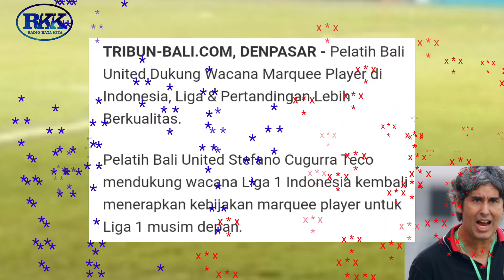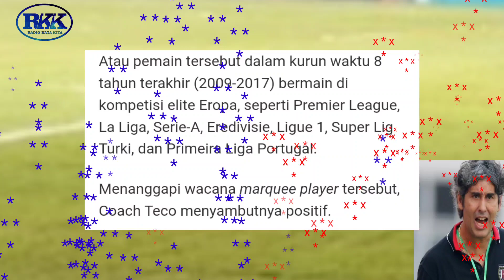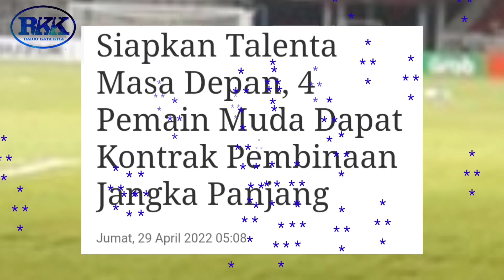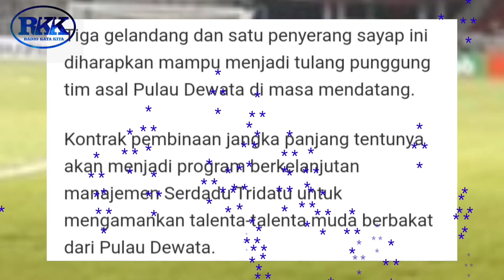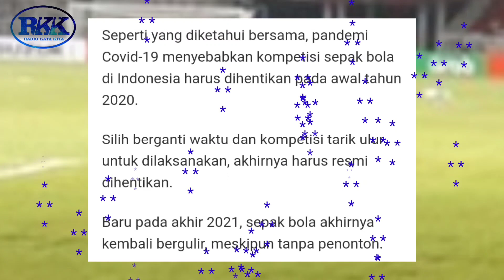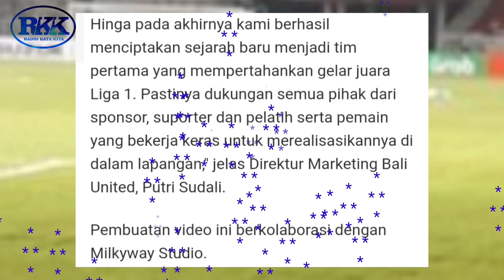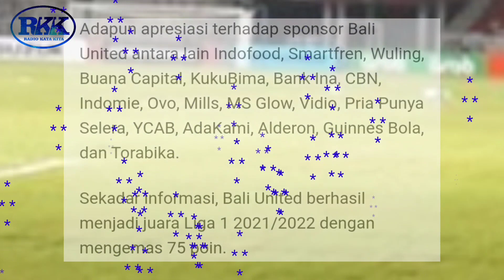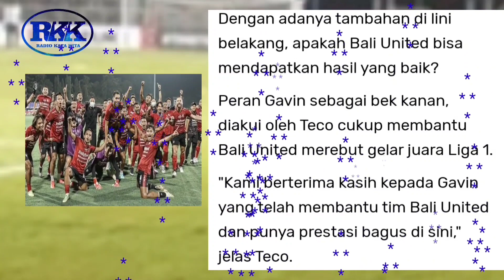DUKUNG WACANA " MARQUEE PLAYER"~BALI UNITED.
Baca berita seputar informasi bola.